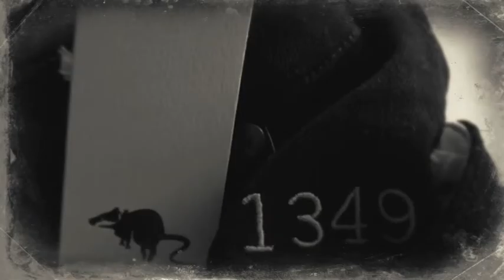Norwegian Rat vs. Kampfar - Swarm Norvegicus (Teaser)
Here's a sneak preview of what we're upto these days!

Song: Swarm Norvegicus by Kampfar. (Djevelmakt, 2014)